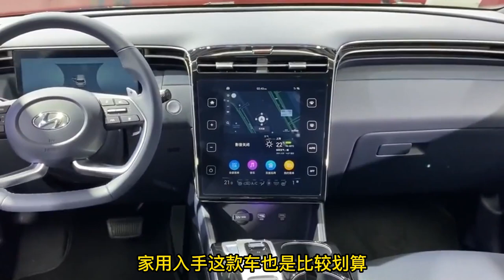降了！26万一路跌至12万，搭8AT+6.3油耗，比CRV大一圈，真良心